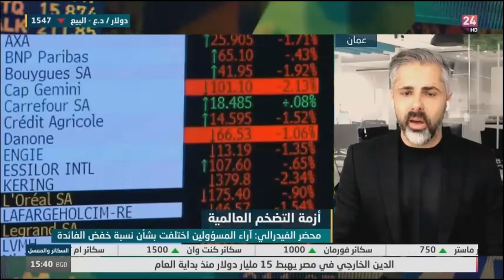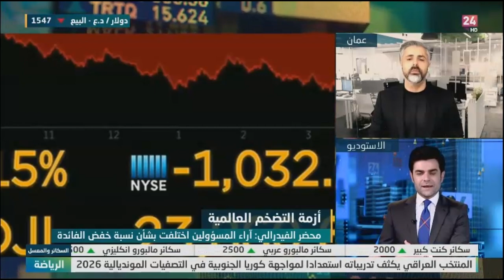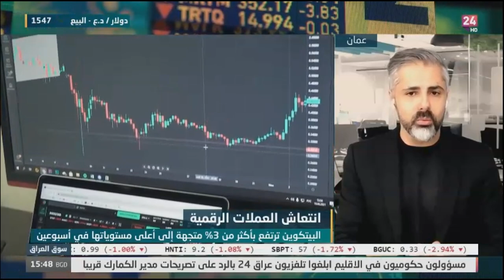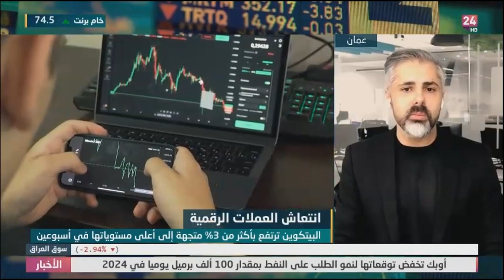هل سيواصل المركزي الأوروبي مسار السياسة النقدية التيسيرية؟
حديث حول أبرز تحركات الأسواق العالمية.